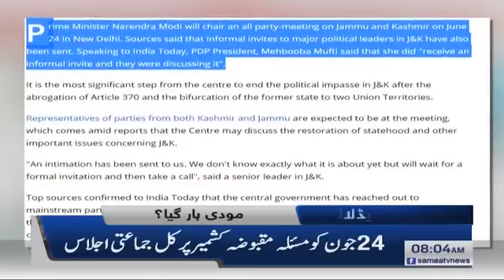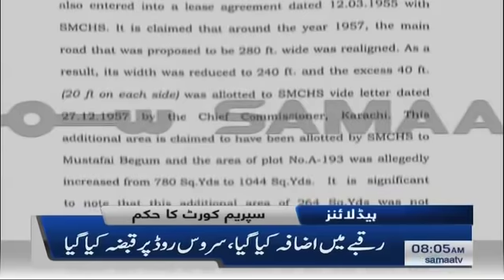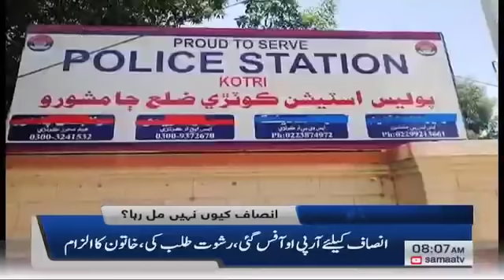Samaa News Headlines 8am | Aane wale do teen mah bhot eham hain | SAMAA TV